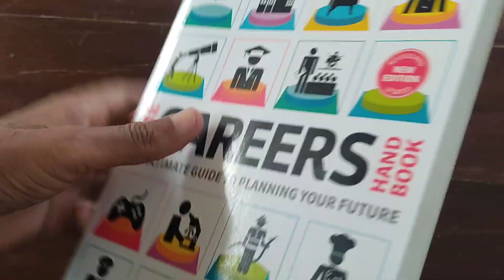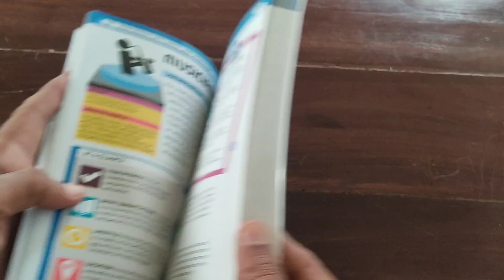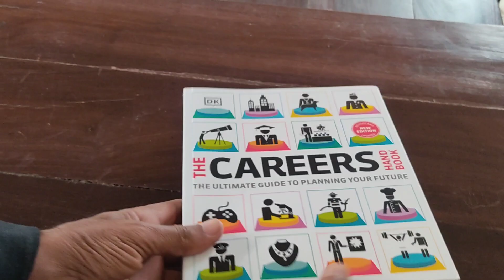The Careers Book | Book Review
On this channel life skills green, we made a book review video about different Job categories and occupations and professions so that you can choose your relevant career path. You will always find very useful content on this channel via YouTube.